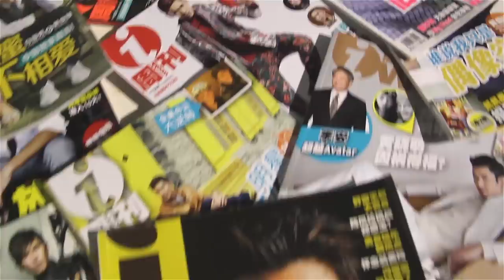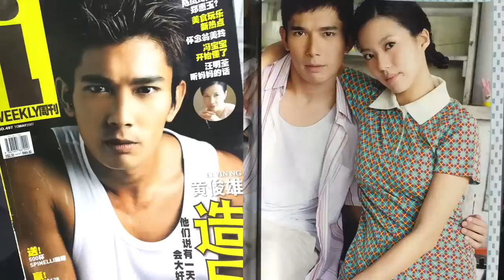Hang out with Elvin Ng at this i-weekly photoshoot!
i-weekly celebrates 10 years with Elvin Ng and we got a chance to bring you backstage to his covershoot!

www1.toggle.sg/thecelebrityagency